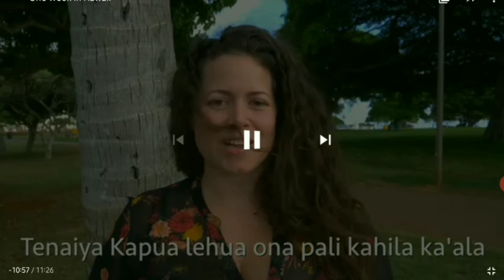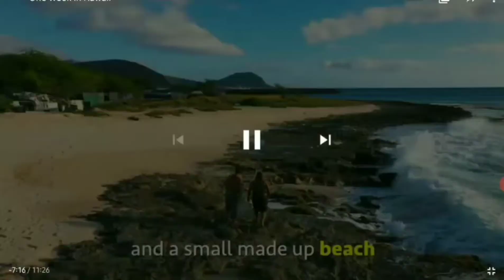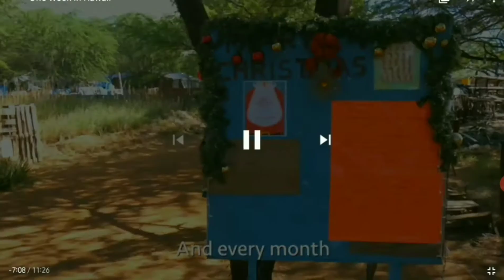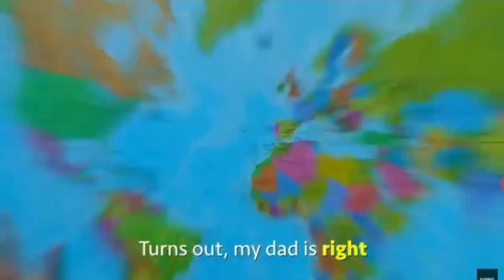Reacting to one week in Hawai 🏝 (Nas Daily video)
today game star will be Reacting to one of Nas daily's videos that he was recommended by one of his friends. Check in his video what Happened.